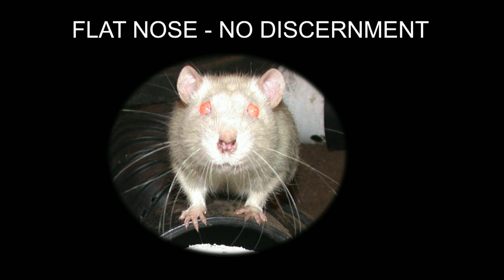Highlight: Spiritual Discernment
פָּרָּ שַׁ ת אֱמֹור
Emor
“Say”
Leviticus 21:1-24:23
Ezekiel 44:15-31
Matthew 26:59-66

Spiritual Discernment:
Song 7: 4
Job 27: 1-3
Hebrews 5:12-14
Hebrews 4: 12-13